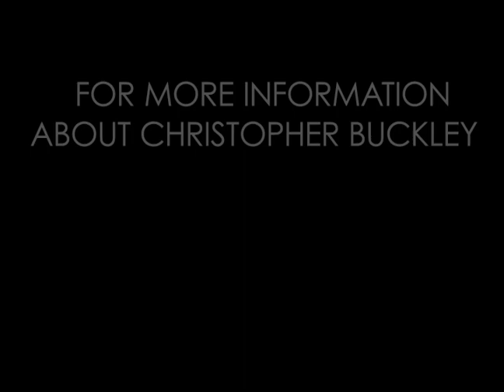Christopher Buckley: Problem Solving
Christopher Buckley, "the quintessential political novelist of his time" according to Fortune magazine, is the winner of the distinguished ninth annual Thurber Prize for American Humor. John Updike calls him "A Benchley with Word-Perfect," and Joseph Heller described him as "an effervescent joy." Tom Wolfe named Buckley "One of the funniest writers in the English language." Audiences have called Buckley's talks "The wittiest, funniest, wry-est presentation of them all!" and "the best... in the eleven year history of our event."